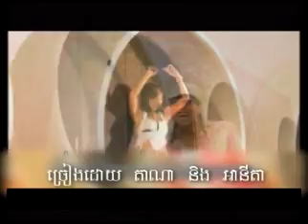Shake your monkey